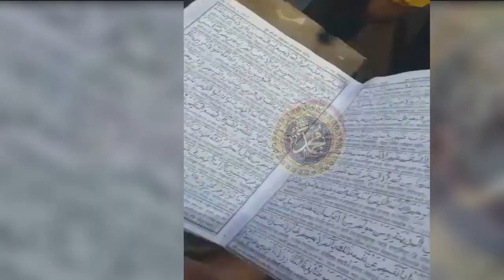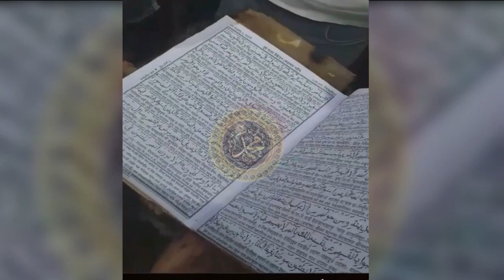Allah Ka Mojza Daikhain ! India main jalne wali masjid k andar kya tha ! Daikhne wale hairan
mojza dailymuhammad Allah Ka Mojza Daikhain ! India main jalne wali masjid k andar kya tha ! Daikhne wale hairan